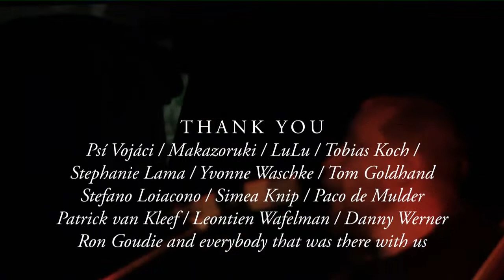NO | me play Badhuistheater l Amsterdam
jan lemmens | drums
yrjänä rankka | contrabass
sebastian janusz | piano